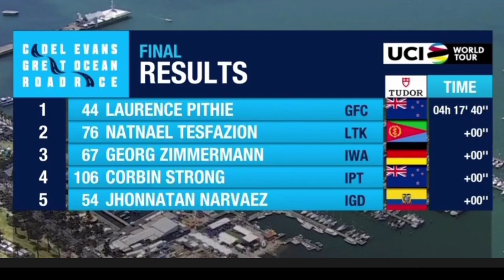Laurence Pithie Wins | 2024 Cadel Evans Great Ocean Rd Race | Bunch Sprint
LaurencePithie | 2024 Cadel Evans Great Ocean Rd Race

Rosita Reijnhout was quoted saying ""
Classification

1 Rosita Reijnhout

Music
1.
2. Splice app (GoPro)
Upcoming events
Tread Worn Journeys 體育頻道
فقي قناة الرحلات البالية الرياضية
ट्रेड वॉर्न जर्नी स्पोर्ट्स चैनल
Banda de rodadura gastada Journeys Sports Channel
Tread Worn Journeys Chaîne sportive
ট্রেড ওয়ার্ন জার্নিস্ স্পোর্টস চ্যানেল
Спортивный канал Tread Worn Journeys